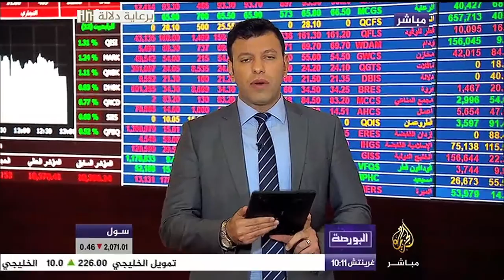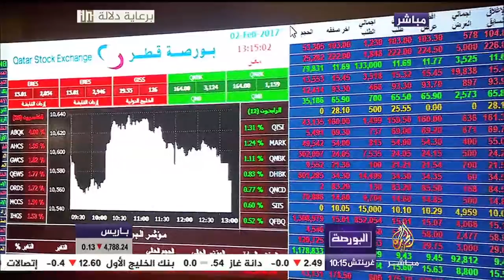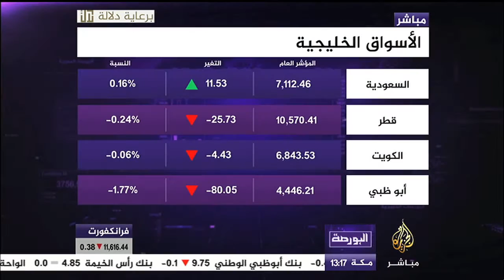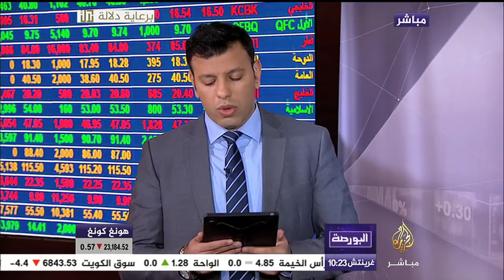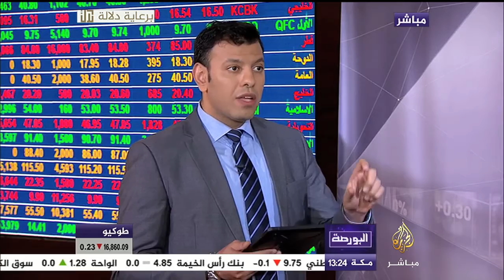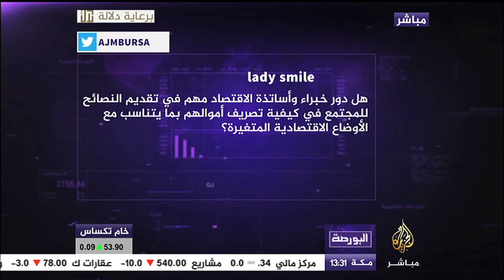البورصة.. أسعار السلع والعملات الخميس 2-2-2017